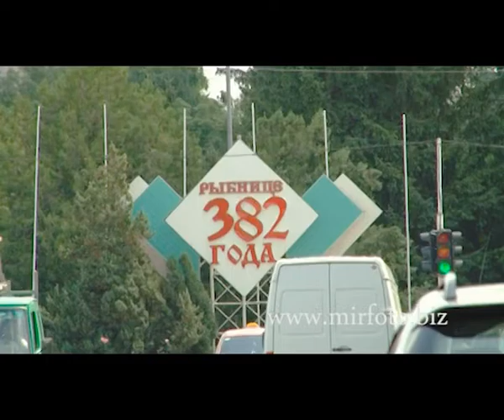Love Story Сергей + Ольга (г. Рыбница)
Видеограф - Роман Гальчинский